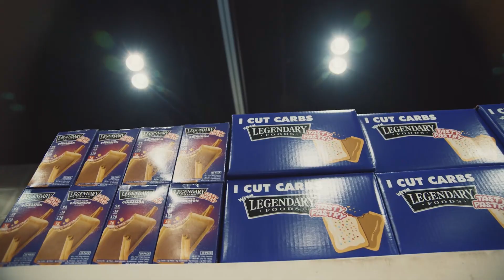Bumstead JUST Getting Started? + FREAK WALKER + NEW & IMPROVED De Asha!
On Today's Muscle in the Morning:

Chris Bumstead
Nick Walker
James Hollingshead
Nathan De Asha